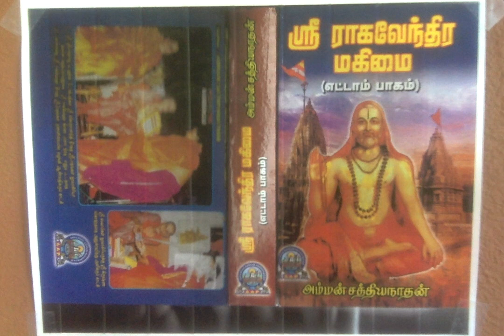Sri Raghavendra Mahimai 8 - கோபீ சந்தனம், அங்கார அக்ஷதையை எல்லோரும் இட்டுக் கொள்ளலாமா?